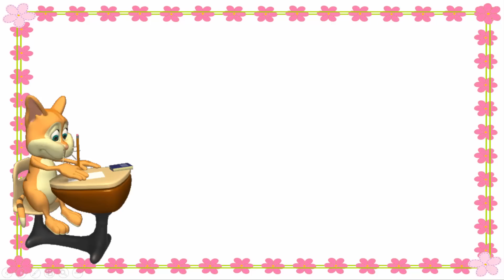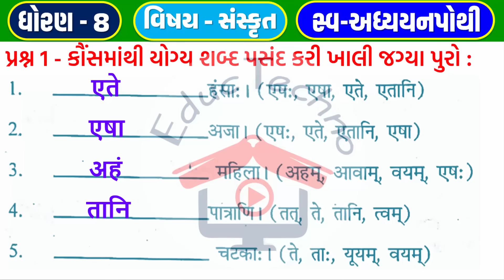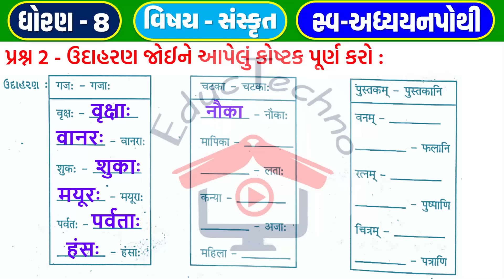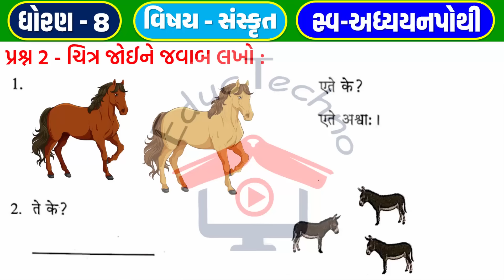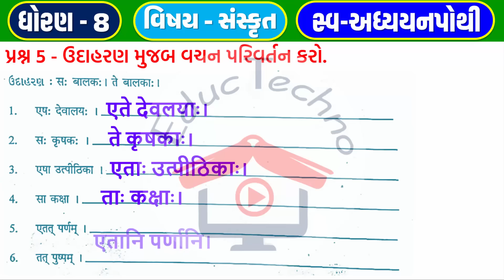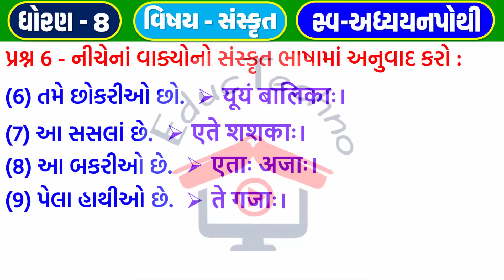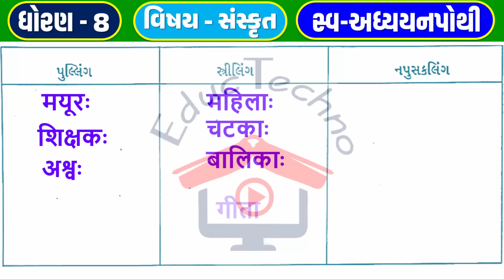dhoran 8 sanskrit swadhyay pothi path 2 | std 8 sanskrit ch 2 swadhyay pothi | dhoran 8 swadhya poth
dhoran 8 sanskrit swadhyay pothi path 2 | std 8 sanskrit ch 2 swadhyay pothi | dhoran 8 swadhyay pothi sanskrit

std 8 sanskrit sem 1 ch 2 swadhyay pothi
dhoran 8 vishay sanskrit part 2
std 8 sanskrit chitrpadani 2,
std 8 sanskrit swadhyay pothi ch 2,
dhoran 8 sanskrit ch 2 swadhyay pothi,
std 8 sanskrit chapter 2 swadhyay pothi sem 1 bhag 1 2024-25,
dhoran 8 sanskrit part 2,
std 8 sem 1 sanskrit ch 2 swadhyay pothi
sanskrit std 8 sem 1 ch 2
ધોરણ 8 સંસ્કૃત પાઠ 2 સ્વાધ્યાયપોથી
std 8 sanskrit sem 1 ch 2 swadhyay
sanskrit swadhyay pothi dhoran 8
dhoran 8 vishay sanskrit
std 8 sem 1 sanskrit ch 2
std 8 sanskrit ch 2 sem 1 swadhyay pothi
dhoran 8 sanskrit pratham satra
std 8 sem 1 sanskrit ch 2 chitrpadani,
std 8 sanskrit swadhyay pothi ch 2 sem 1
dhoran 8 sanskrit swadhyay pothi path 2
std 8 sanskrit chapter 2 swadhyay pothi
dhoran 8 sanskrit part 2 swadhyay pothi
std 8 sanskrit path 1 swadhyay pothi
dhoran 8 sanskrit swadhyay pothi chapter 1
standard 8 sanskrit chapter 1
ધોરણ 8 સંસ્કૃત પાઠ 2 સ્વાધ્યાય પોથી
ધોરણ 8 સંસ્કૃત સ્વાધ્યાયપોથી પાઠ 2
ધોરણ 8 સંસ્કૃત સ્વાધ્યાય પોથી પાઠ 2
ધોરણ 8 સ્વાધ્યાયપોથી સંસ્કૃત
સંસ્કૃત સ્વ અધ્યયન પોથી ધોરણ 8 પાઠ 2
સંસ્કૃત સ્વાધ્યાયપોથી ધોરણ 8 પાઠ 2
સ્વ અધ્યયન પોથી ધોરણ 8 સંસ્કૃત પાઠ 2
સ્વાધ્યાયપોથી ધોરણ 8 સંસ્કૃત પાઠ 2
સ્વાધ્યાયપોથી સંસ્કૃત ધોરણ 8
સંસ્કૃત ધોરણ 8 સ્વાધ્યાયપોથી
dhoran 8 sanskrit path 2 swadhyay pothi
standard 8 sanskrit chapter 2 swadhyay pothi
dhoran 8 swadhyay pothi sanskrit part 2
std 8 sanskrit chapter 2 sem 1
std 8 sanskrit ch 2 sem 1
sanskrit std 8 sem 1 ch 2 swadhyay pothi
dhoran 8 sanskrit chapter 2 swadhyay pothi
dhoran 8 sanskrit paath 2
dhoran 8 sanskrit swadhyay pothi part 2 sem 1
dhoran 8 sanskrit swadhyay pothi path 2 sem 1
std 8 sanskrit swadhyay pothi path 2
ધોરણ 8 સંસ્કૃત પાઠ 2 સ્વાધ્યાયપોથી ભાગ 2
dhoran 8 sanskrit swadhyay pothi paath 2
sanjay patel dhoran 8 sanskrit
std 8 sanskrit swa adhyayan pothi ch 2
ધોરણ 8 સંસ્કૃત સ્વ અધ્યયન પોથી પાઠ 2
sanskrit dhoran 8 swadhyay pothi part 2
swadhyay pothi dhoran 8 sanskrit
sanskrit swadhyay pothi dhoran 8 part 2
std 8 swadhyay pothi sanskrit
std 8 Sanskrit swadhya pothi
std 8 ch 2 sanskrit
std 8 sanskrit chapter 2 swa adhyayan pothi
sanskrit std 8 swa adhyayan pothi
swa adhyayan pothi dhoran 8 sanskrit path 2
ધોરણ 8 સ્વ અધ્યયન પોથી સંસ્કૃત પાઠ 2
std 8 sva adhyayanpothi sanskrit ch 2
swa adhyayan pothi std 8 sanskrit chapter 2
dhoran 8 swadhyay pothi sanskrit chapter 2
dhoran 8 sanskrit swadhyay pothi solution part 2
dhoran 8 vishay sanskrit swadhyay pothi part 2
sanskrit swadhyay pothi std 8
std 8 sanskrit chapter 2 swadhyay pothi solution
std 8 swadhyay pothi sanskrit ch 2
std 8 vignan ch 2 swadhyay pothi
swa adhyayan pothi dhoran 8 sanskrit ch 2
swadhyay pothi sanskrit dhoran 8
sanskrit dhoran 8 swadhyay pothi
dhoran 8 sanskrit sva adhyayanpothi
std 8 sanskrit ch 2 sva adhyayanpothi
dhoran 8 sanskrit sva adhyayanpothi part 2
સંસ્કૃત સ્વ અધ્યયન પોથી ધોરણ 8 પ્રકરણ 2